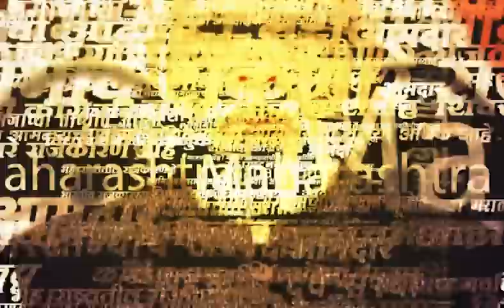Sanjay Raut News | ठाकरे गटाला लोकसभेसाठी 18 जागा मिळणार का? राऊत यांनी दिली प्रतिक्रिया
महाविकास आघाडीत जर काही मतभेद असतील तर ते वरिष्ठ नेते चर्चेने सोडवतील असे विधान ठाकरे गटाचे खासदार संजय राऊत म्हणाले. तसेच कर्नाटक प्रमाणे भाजपचा महाराष्ट्रात विजय होईल असा विश्वासही त्यांनी यावेळी व्यक्त केला.

Location : Chhatrapati Sambhajinagar
Video Produced By : Tushar Ovhal
Video Edited By :  Ankita Sonawane
Reporter : Saam TV News